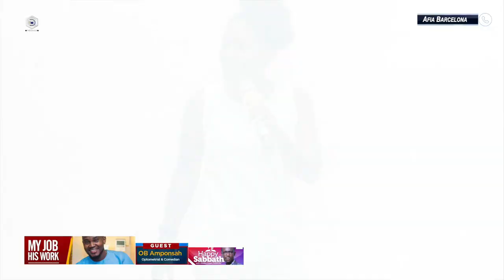OB Amponsah on my job His work || One On One with Comedian OB Amponsah